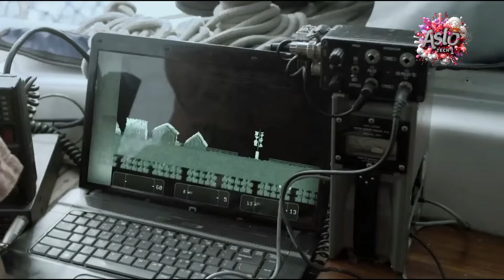In The Future The Earth is 99% Water and Sharks are Used to Devour People in Villages as Punishment